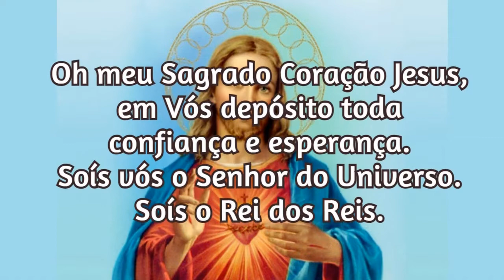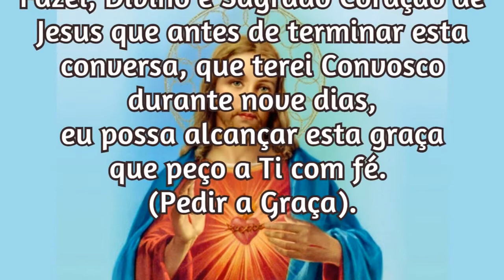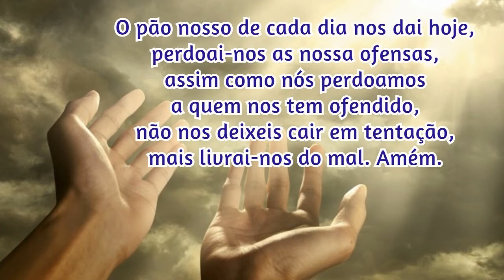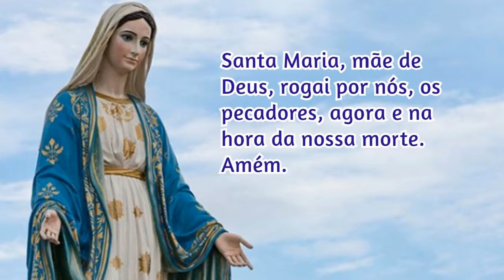17/05/2021 Pedir uma Graça Sagrado Coração de Jesus